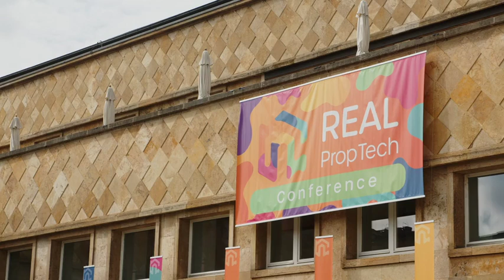Teil 1 - REALCARTALK aus Frankfurt mit Robert Betz!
Teil eins unseres REALCARTALK von der REAL PropTech conference startet mit Robert Betz von KPMG als Schirmherr der REAL PropTech conference.